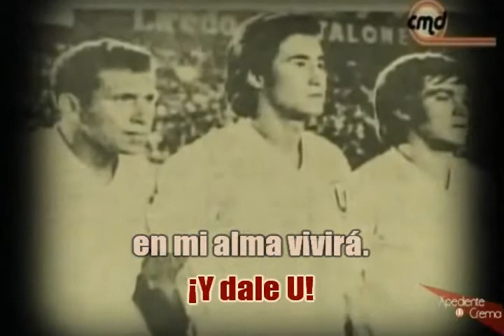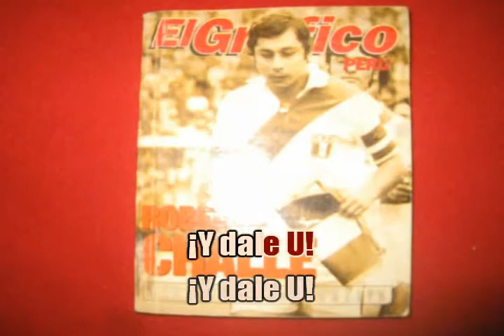Y Dale U - Campeón 2013